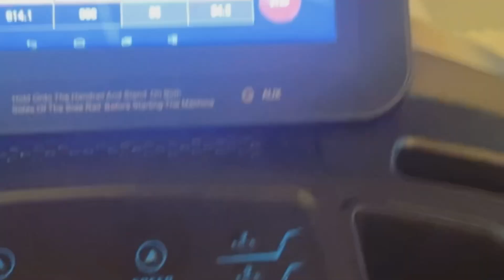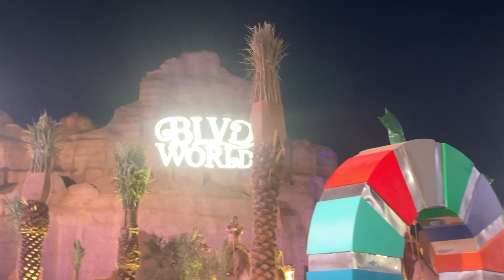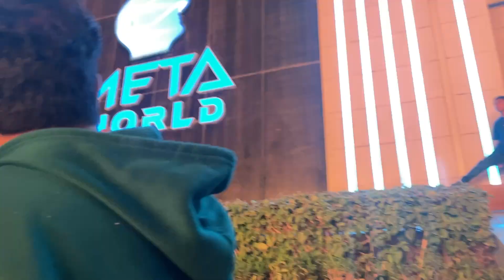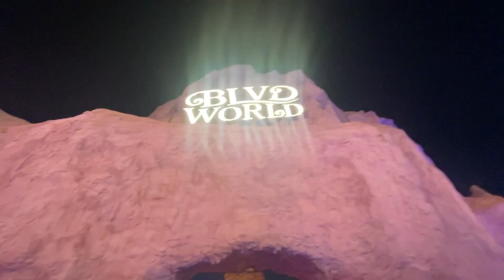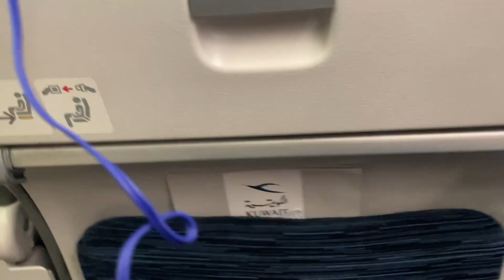Travel Riyadh 🇸🇦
Saudi Arabia has opened their tourism. They’re offering 1 year multiple entry for the tourists. Enjoy!